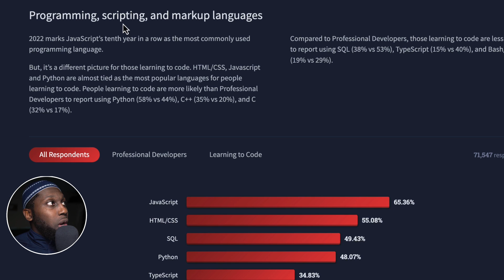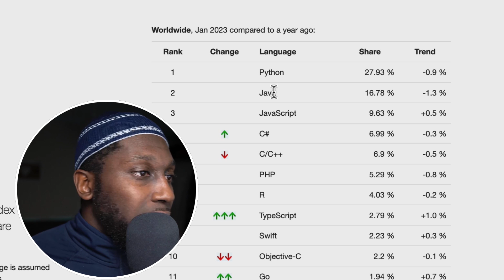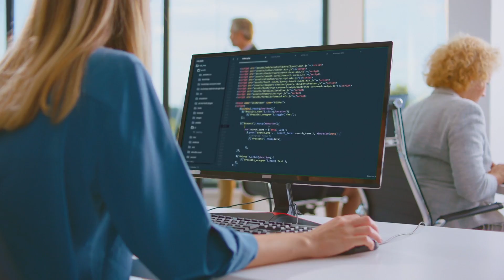Should you still LEARN Java in 2023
Java is one the top programming languages and one the oldest. Should you learn Java. Is Java even relevant?

- ITerm
- VsCode
- GoLand
- IntelliJ Ultimate
- Sublime